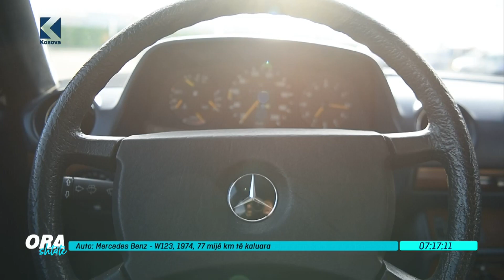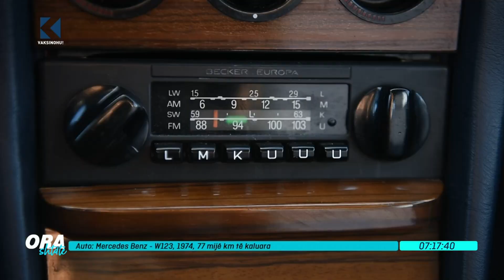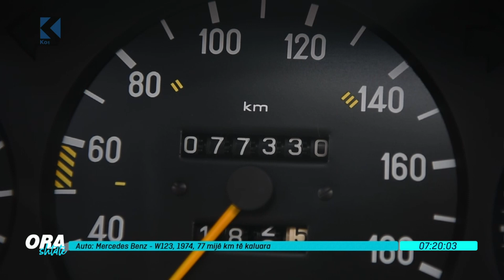Ora 7 - Mercedes Benz - W123, 1974, 77 mijë km të kaluara